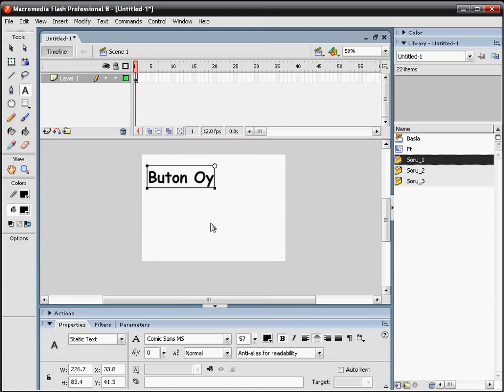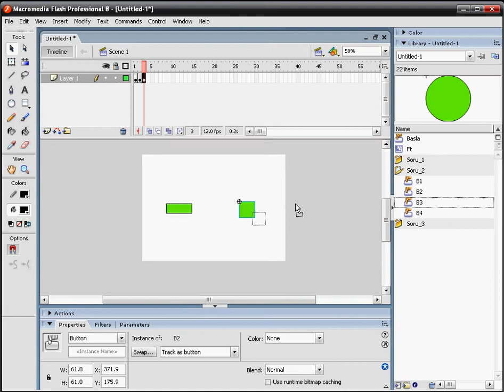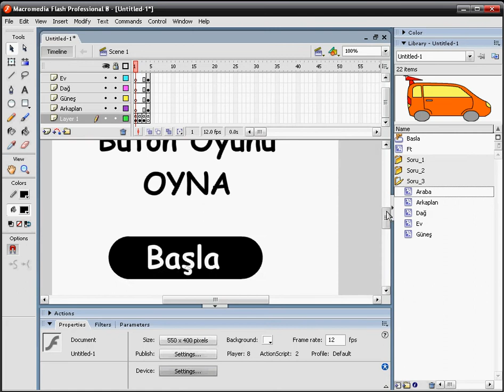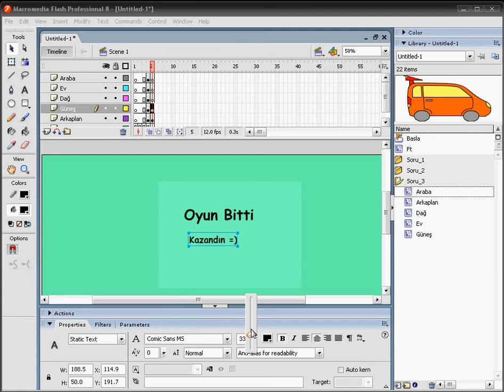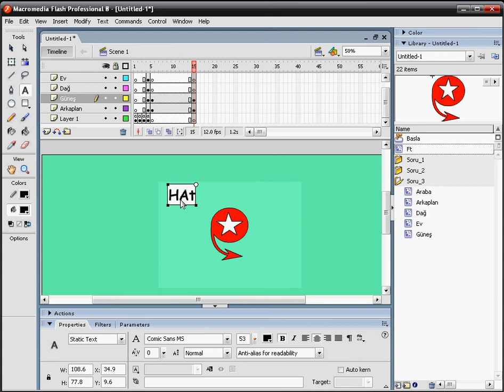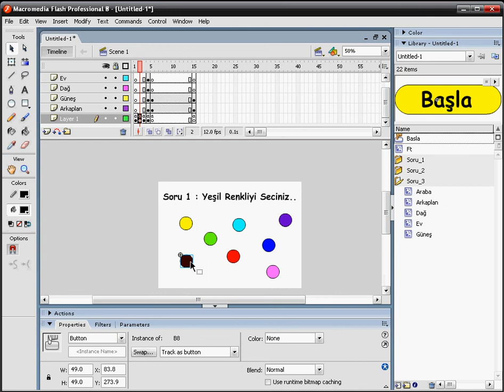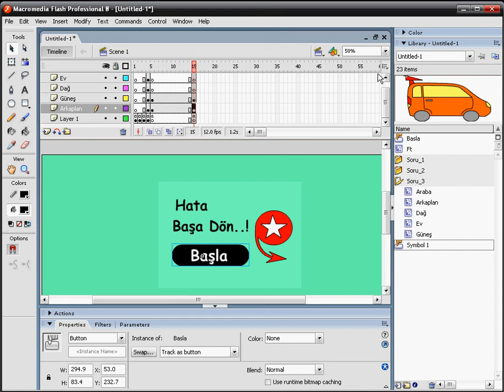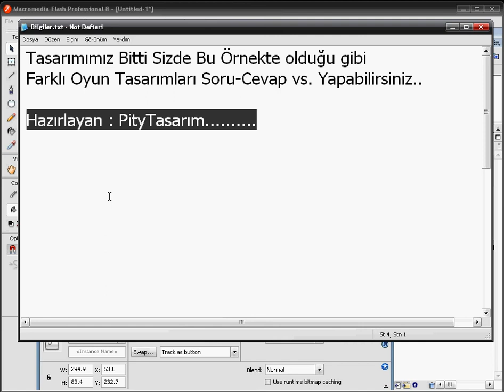Flash Butonlarla Oyun Yapımı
Yapıtığım Oyunları Paylaştığım Facebook Sayfam En güzel Türkçe Oyunlar
Hazırlayan : PityTasarım..
Macromedia Flash 8 Kullanarak Buton Kodları ve Frame geçişleriyle ilgili hazırladığım uygulamalı örnektir..
Kullandığım Grafikleri daha önceden hazırladım..
Flashta Soru-cevap,, İlerlemeli oyun tarzı vs. Örnekten yararlanılarak yapılabilir..